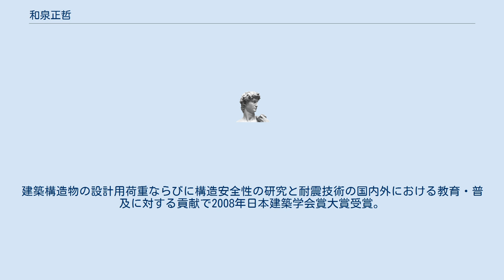和泉正哲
和泉正哲（いずみまさのり、1930年（昭和5年）- ）は、日本の建築構造学者。
東北大学退官後は東北芸術工科大学教授、清水建設常任顧問・技術研究所基礎研究室(和泉研究室)主宰。
東北大学建築学科時代は構造力学研究室を開設。
一般財団法人 波多野ファミリスクール 教育アドバイザー 評議員。
日本雪工学会理事。
 1953年（昭和28年）、東京大学工学部建築学科卒業。
1955年（昭和30年）、同大学大学院数物系研究科修士課程修了。
1958年（昭和33年）、同大学院研究科博士課程修了。
同年、建設省建築研究所入所。
第三研究部構造研究室配属。
1968年（昭和43年）、構造研究室長就任。
1970年（昭和45年）、振動研究室長就任。
1972年（昭和47年）から東北大学工学部教授。
1986年（昭和61年）から1990年（平成2）までは工学部付属耐震構造実験施設長併任。
 著書に、『建築構造力学 (1)』および『建築構造力学(2)』（培風館）『新建築学大系 20. 建築耐風耐雪諭』『新建築学大系 35. 荷重・外力』（彰国社）『建築技術者のための電子計算機の応用』 (1963年、オーム社) など。
 1985年日本建築学会賞論文賞。
1992年科学技術庁長官賞受賞。
建築構造物の設計用荷重ならびに構造安全性の研究と耐震技術の国内外における教育・普及に対する貢献で2008年日本建築学会賞大賞受賞。